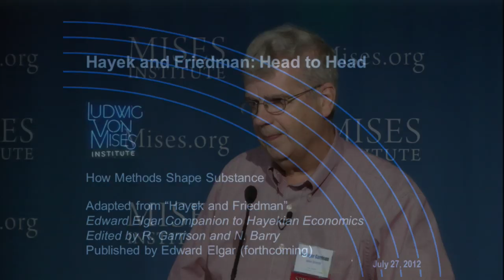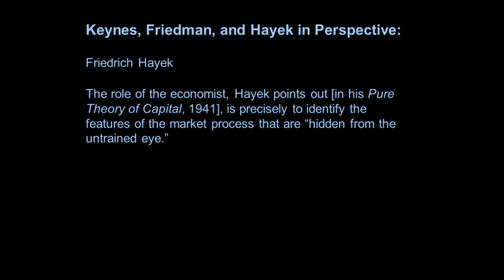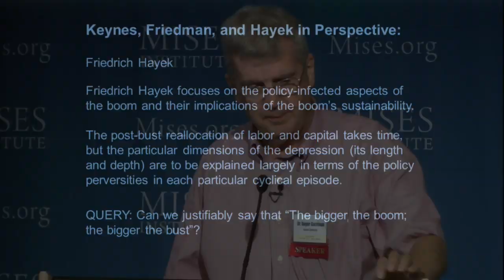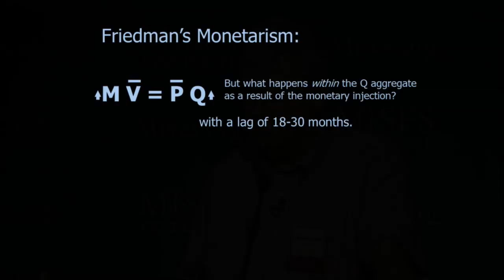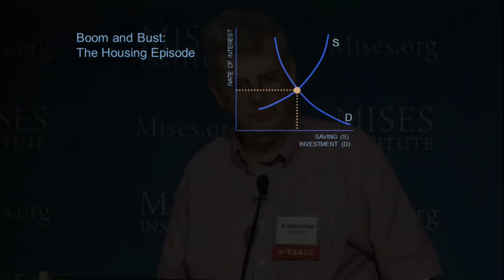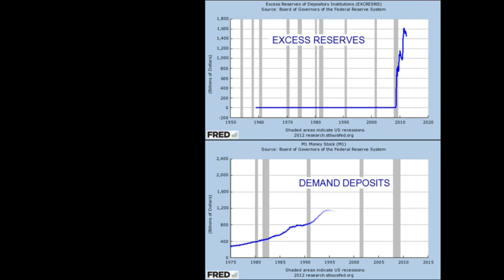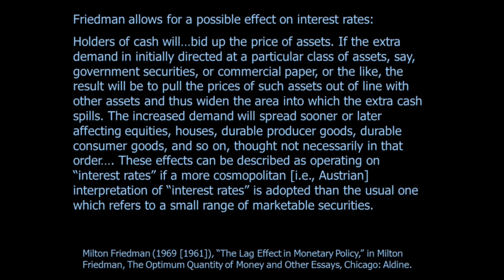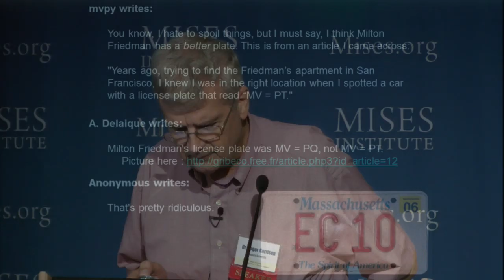Hayek and Friedman: Head to Head | Roger W. Garrison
Archived from the live Mises.tv broadcast, this lecture by Roger Garrison was presented at the 2012 Mises University in Auburn, Alabama.